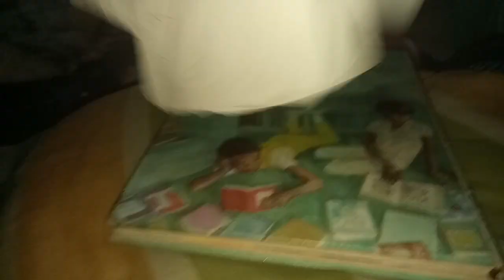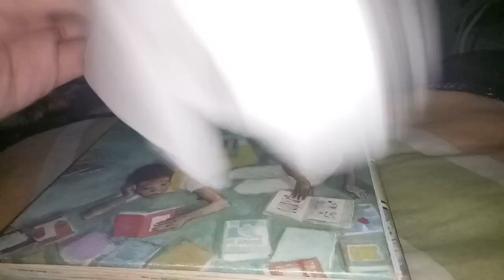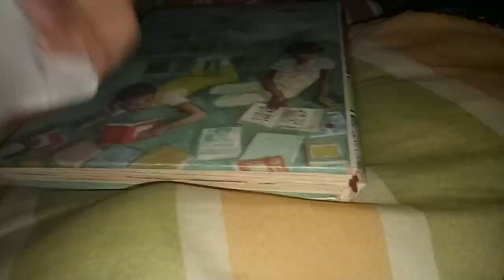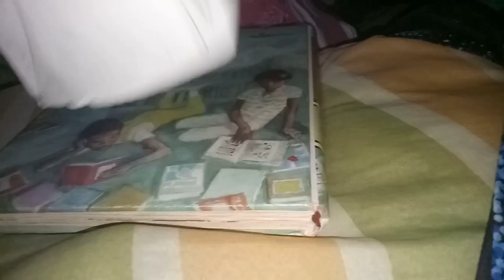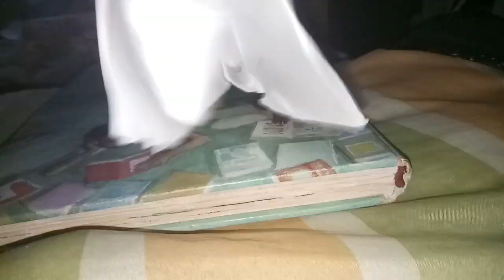Australian Labradoodle is barking while Wario it looks like a Teddy Bear and Tell Mommy-Royal Canin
Australian Labradoodle,also known as Labradoodle,or Aussie Labradoodle,it is an Australian Mix Breed of Labrador Retriever and Standard Poodle/Toy Poodle/Miniature Poodle that lives in Australia.Labradoodles have a kennel club since 1990s.Labradoodles have size of Goldendoodle,Golden Retriever,and Labrador Retriever.Labradoodles have fun for children and family.Labradoodles Have look like a Cuddly Teddy Bear.Labradoodles have a pack,Labradoodles have mixing breeds of Poodle and Labrador Retriever.